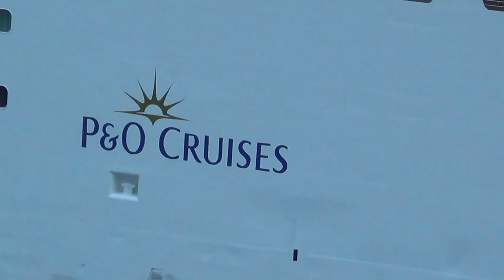Oceana Kreuzfahrten P&O Cruises - Liegeplatz Barcelona Hafen